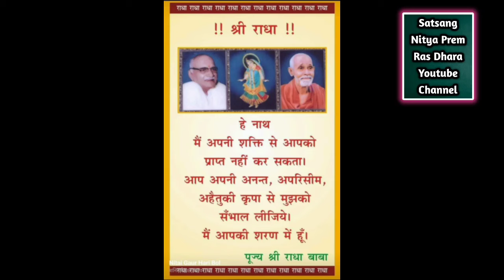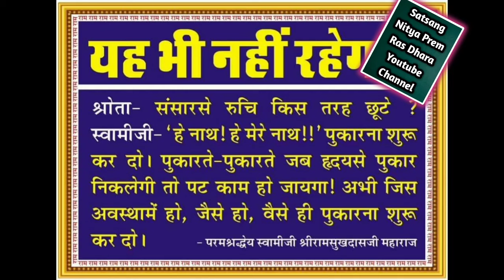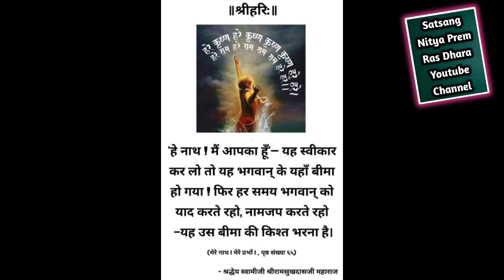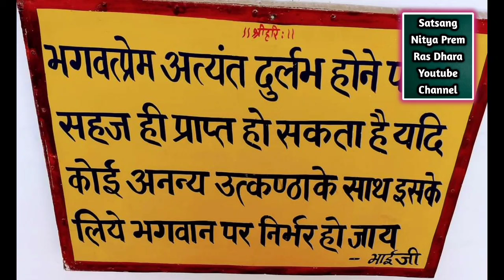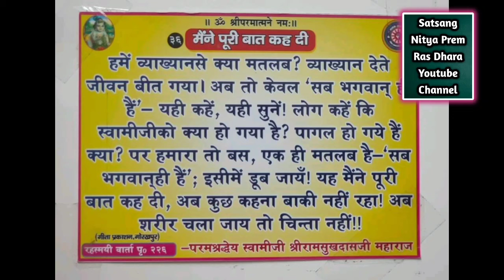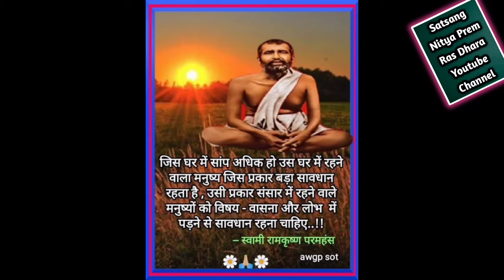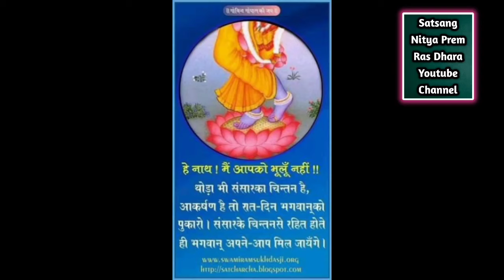Part-56||बरसाना में हुए राधारानी की दो सखियों के दर्शन || पूज्या उषा बहन जी का पावन चरित्र